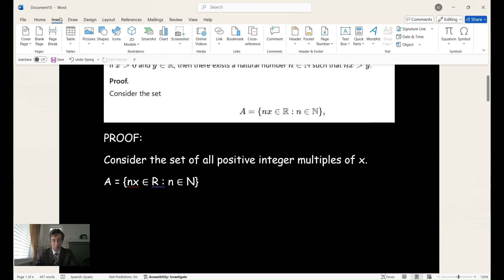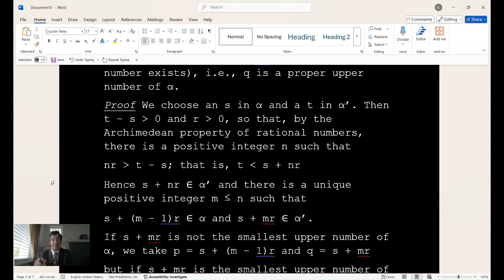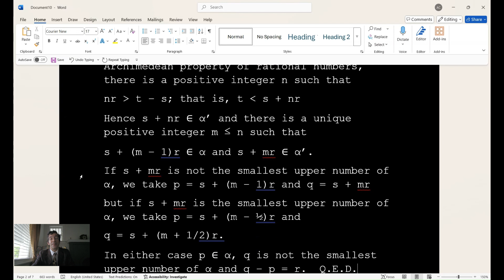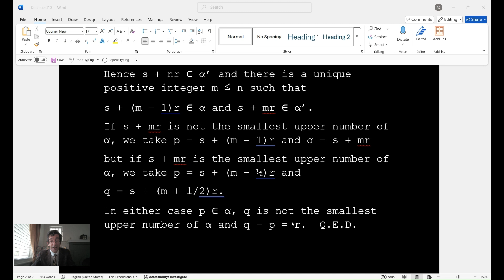THE ARCHIMEDEAN PROPERTY (And a renewed call to honor and rigor!)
The Archimedean Property of the Real Numbers, and a brief historical discussion on how we need to revive the practice of defending our honor as mathematicians.